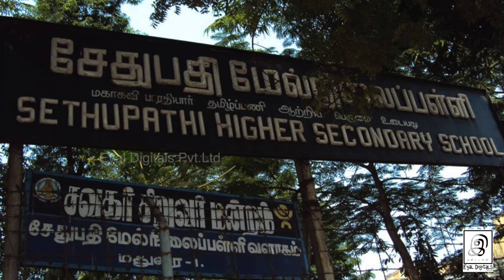DISCO-ல தான் ஆரம்பிச்சேன்! l My College Days l Part-09 l G Gnanasambandan l GG l Tamil